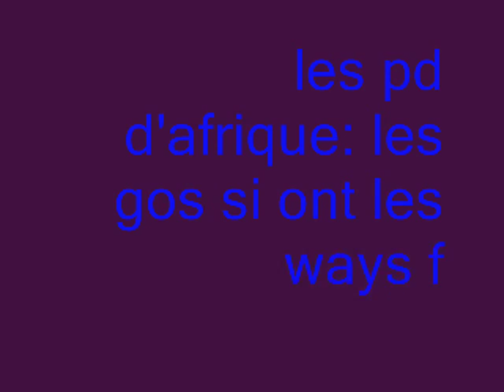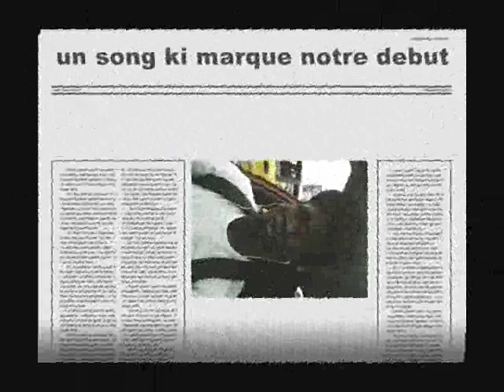les dp d'afrique les gos si ont les ways fort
le groupe future